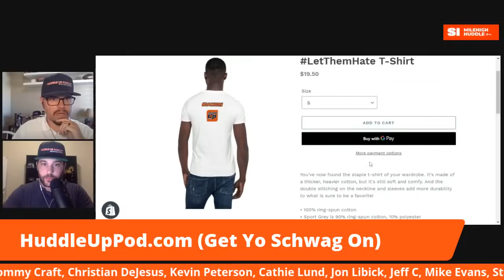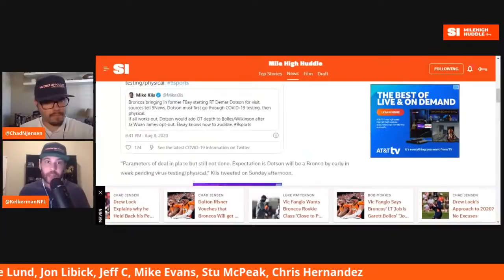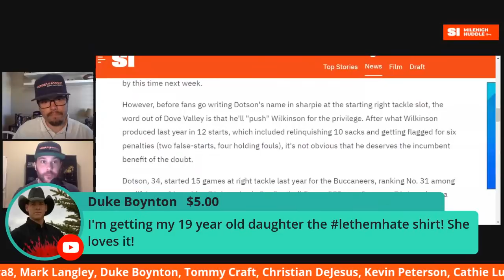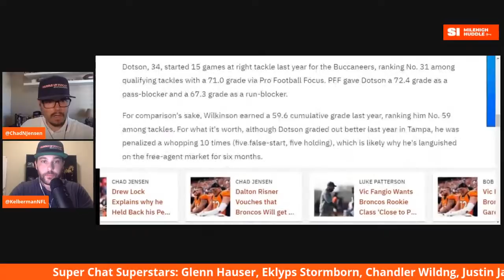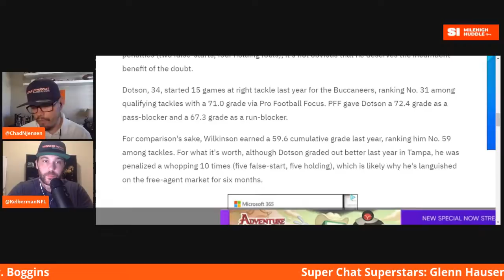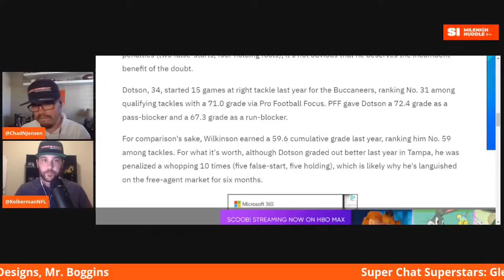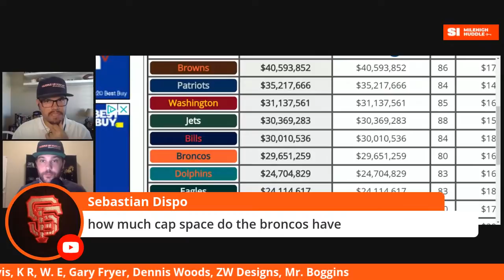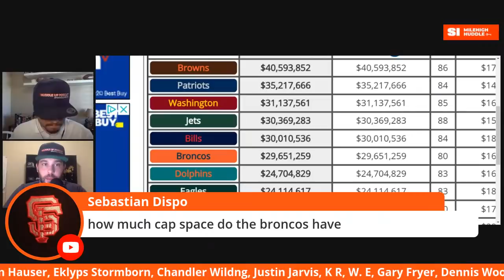Analyzing the Updates on the Demar Dotson Front | Huddle Up Podcast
Chad Jensen and Zack Kelberman analyze the very latest information on the Demar Dotson front. A deal is imminent but there are a couple of obstacles left to hurdle.